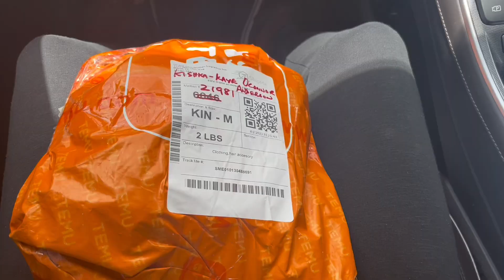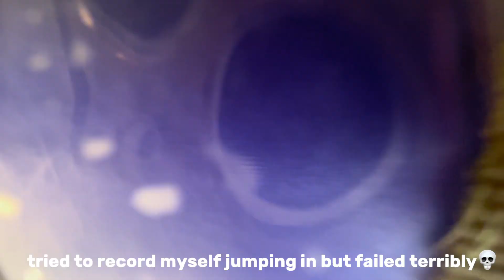Summer 2023 Ep 04: river day,baking,barbie movie,mini temu haul & more☀️🫶🏾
Hey loves, it's Summerrrr!! so that means content, content and more content for you guys🫶🏾Hope you enjoyed the fourth episode of my summer 2023 series 🥳

Amazon Storefront